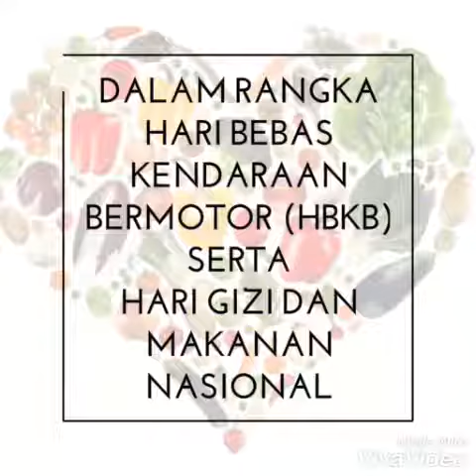Pelaksanaan Hari Bebas Kendaraan Bermotor HBKB Dalam Rangka Hari Gizi dan Makanan Nasional